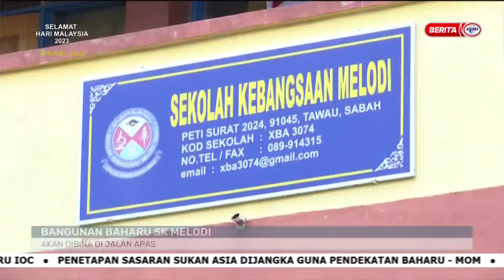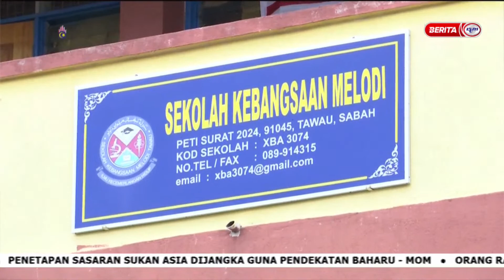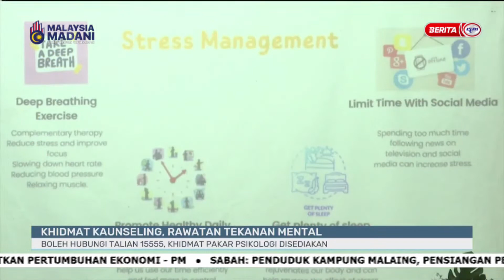10 SEPT 2023 –BERITA PAGI SABAH